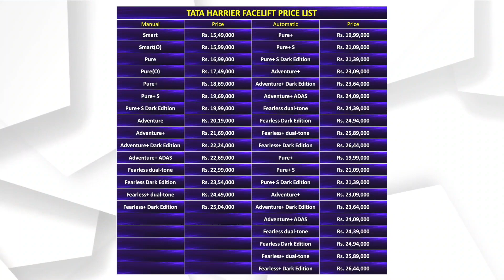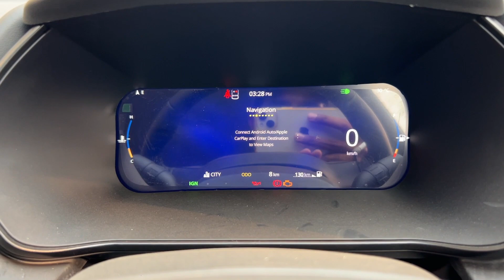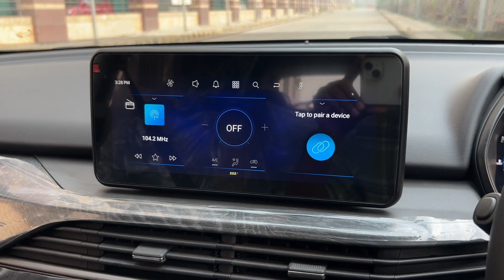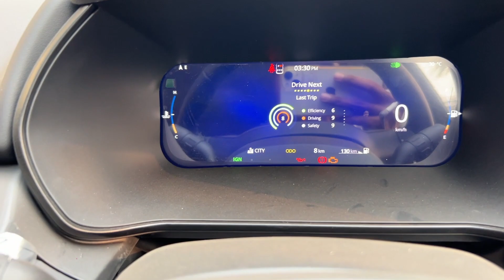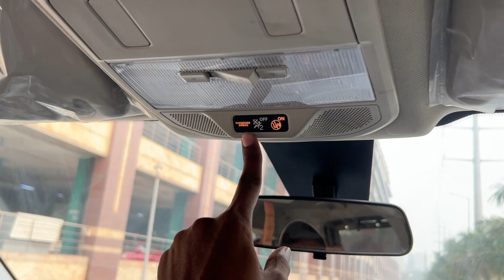New Harrier Adventure variant 🔥 Harrier Facelift Army Green Colour 🇮🇳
Welcome to our in-depth review of New Harrier Adventure Variant  🚗 In this video, we explore the stunning features and performance of the 2023 Tata Harrier Facelift Adventure Variant (Manual Transmission) available at an ex-showroom price of Rs 20.19 lakhs.
Tata Harrier Adventure variant, the base model of the Adventure Persona in the Tata Harrier Facelift lineup is packed with exciting features that'll elevate your driving experience.

🌟 Key Features 🌟

➡️ Follow-me Headlamps: Lighting your path as you exit the vehicle.
➡️ Front LED Fog Lamp: Improved visibility in challenging conditions.
➡️ R17 Diamond Cut Alloys that not only looks great, but also enhance vehicle's performance.
➡️ Rear Defogger: Say goodbye to foggy windows.
➡️ One Touch Driver Side Window: Effortless window control.
➡️ Persona Themed Leather Seat Upholstery & Door Pad Inserts.
➡️ Height Adjustable Driver Seat with Lumbar Support: Customizable comfort for the driver.
➡️ Multi Mood Lights on Dashboard: Set the mood with ambient lighting.
➡️ Front Armrest with Cooled Storage: Keep your drinks and snacks cool during the journey.
➡️ Rear Window Sunshade: Keep the harsh sun out and enjoy a cooler interior.
➡️ Rear Armrest with Cup Holders: Convenience for passengers in the back.

2023 harrier facelift adventure
Tata harrier seawood green
harrier
tata harrier
harrier 2023
new tata harrier